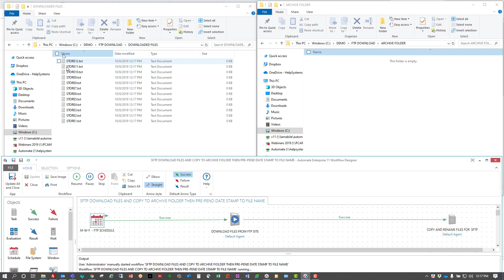FTP with HelpSystems RPA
In this RPA example, Automate from HelpSystems shows how files can be downloaded from an FTP site. Once downloaded, the files can be moved and manipulated with a date in the file name.